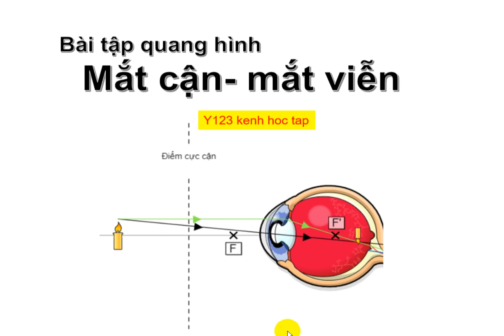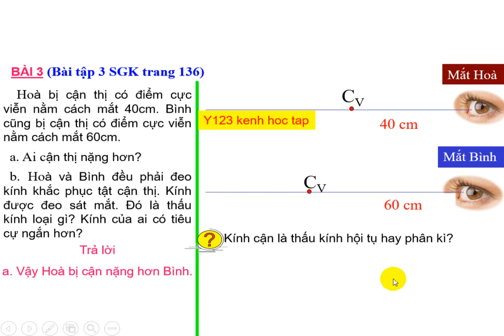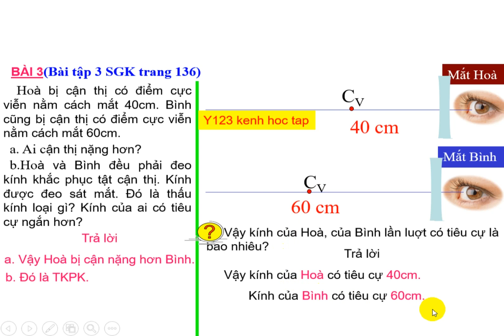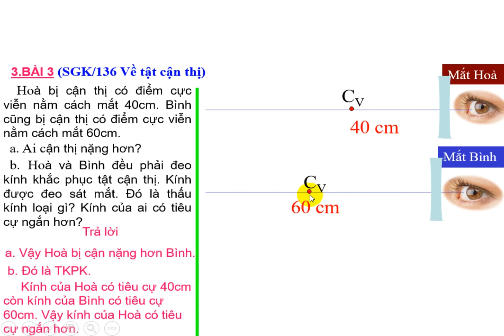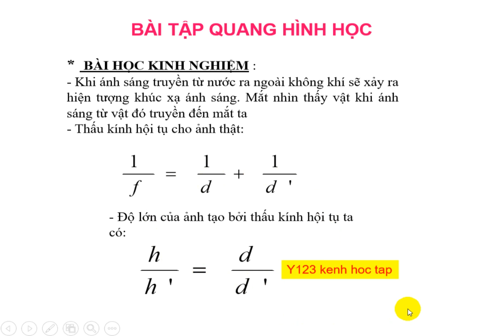Bài tập quang hình Phần mắt cận mắt viễn